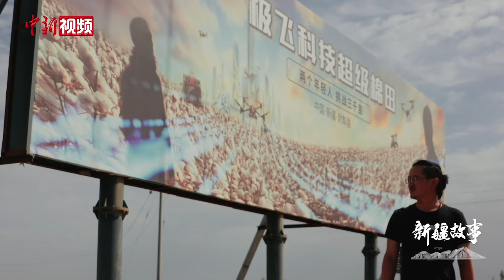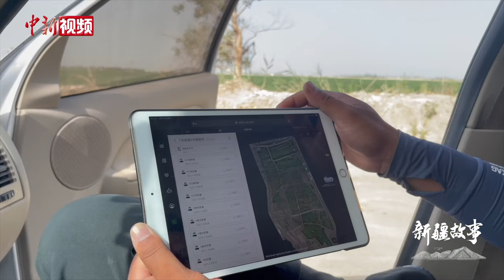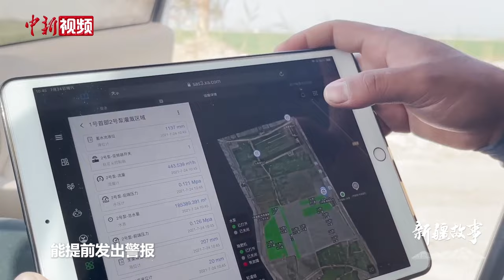“90后”新农人：让种田像“打游戏”一样简单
艾海鹏是一名“90后”，也是一名新农人，和其他年轻人一样也喜欢打游戏，但艾海鹏的游戏场景是在3000亩棉田里。

2015年农学毕业后，他决定与同伴在新疆巴音郭楞蒙古自治州尉犁县开辟3000亩棉田，通过科技化方式种植棉花。

今年，他给自己制定了一个“通关”目标，3000亩扩大到5000亩，全部由智慧系统去完成，真正实现大面积的智慧农业。他说，让“种地像打游戏”一样简单，就是他的终级目标，希望更多的棉花种植户加入他们，成为新一代的棉田管理者，发展智慧农业，实实在在享受高科技发展的成果。